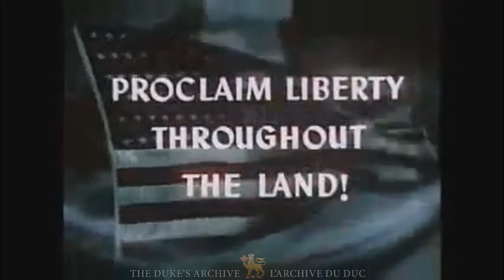Victory in Europe, 1945: The Star-Spangled Banner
A recording from May 10th 1945 of the Star-Spangled Banner from Arturo Toscanini's Hymn of the Nations (1944), celebrating victory in Europe in the Second World War.